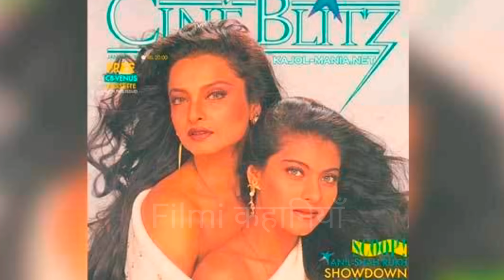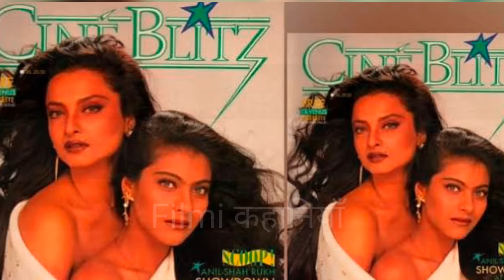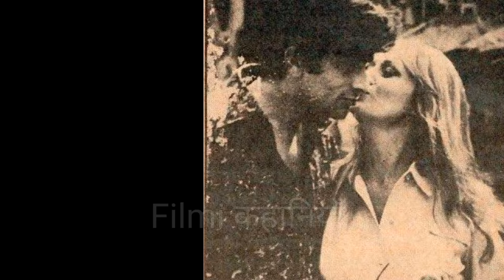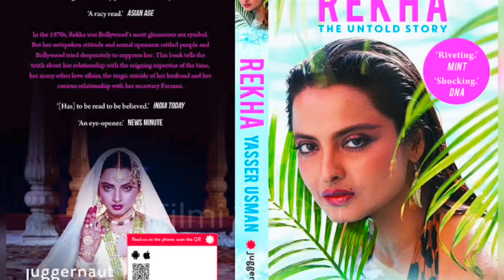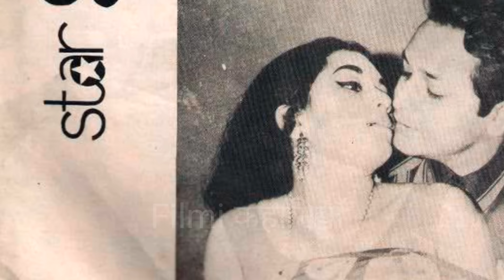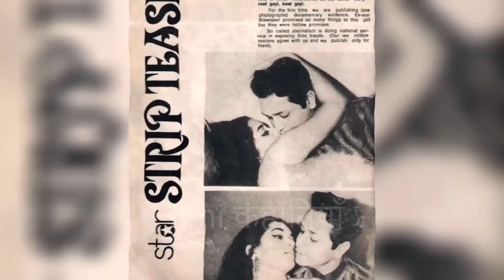6 अफेयर्स और 2 शादी फिर गर्लफ्रेंड फरज़ाना से शारीरिक सम्बन्ध ! Rekha Biography